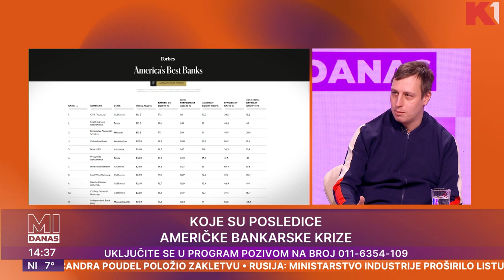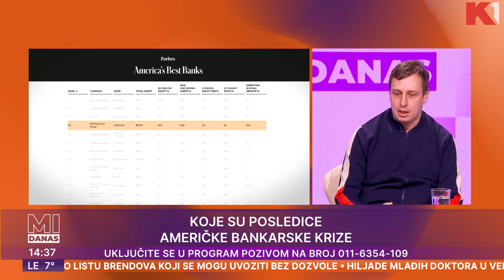Bankrotirala američka banka Silicijumske doline Prof. Slaviša Tasić, Marija Matić i Ivan Bjelajac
Bankrotirala američka banka Silicijumske doline (SVB) koja je bila glavni kreditor IT kompanija i startap firmi. Šta je uzrok, a šta će biti posledice najvećeg bankrota u Americi posle 2008. godine, saznajemo u emisiji "Mi danas"

Gledajte nas 🤩
📺iris (109)
📺Supernova (9)
📺Orion (7)